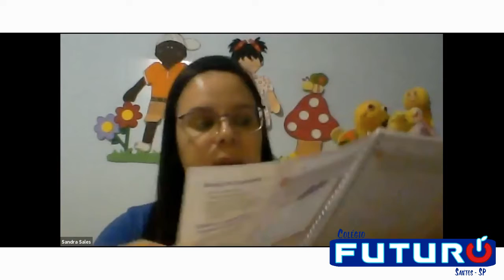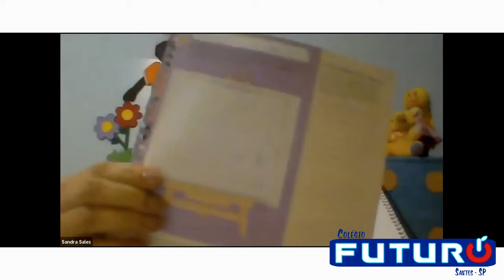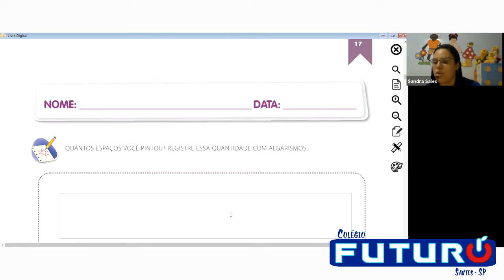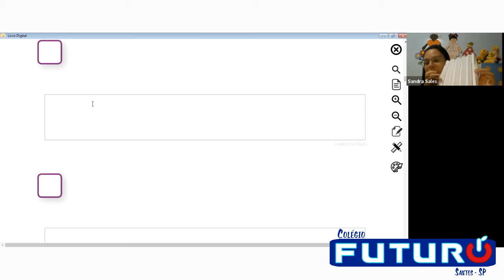Video Aula - Jardim II - 23/06/2020